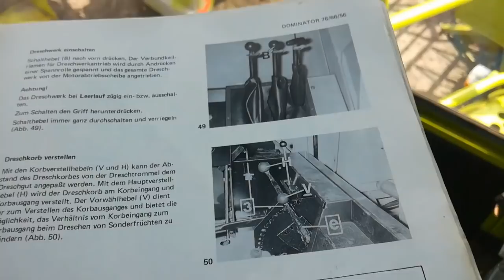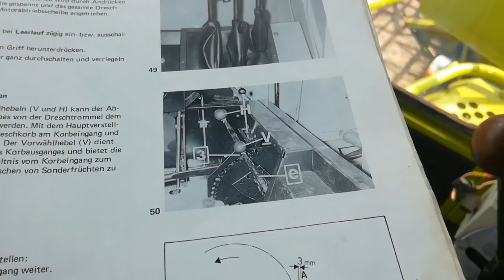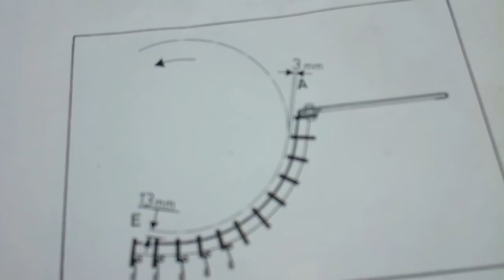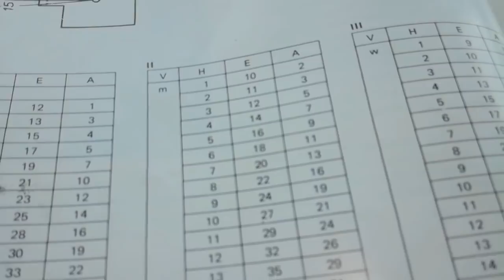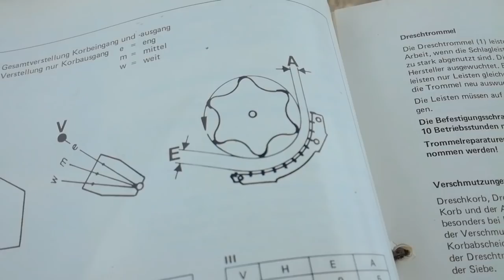Claas Домінатор 66.Регулювання підбарабання